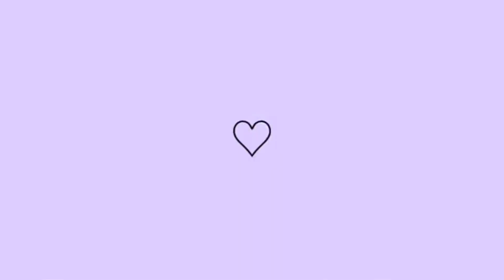Cama posta / Motivação para seu lar 💖/ Lavei banheiros / limpei os vidros / cuidei das plantas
Boa tarde meus amores 😍 vim compartilhar com vocês minha faxina,a casa ficou toda limpinha😍 espero muito que gostem 💖 fiquem com Deus 🙏 é um ótimo fim de semana pra todos vocês 🙌❤️❤️❤️😘😘😘